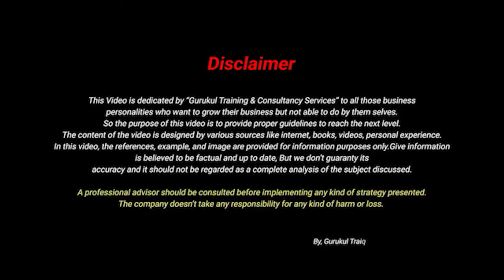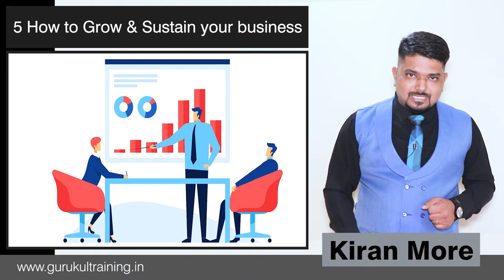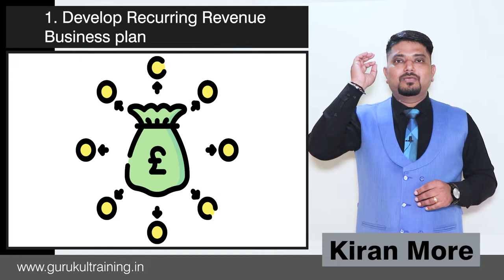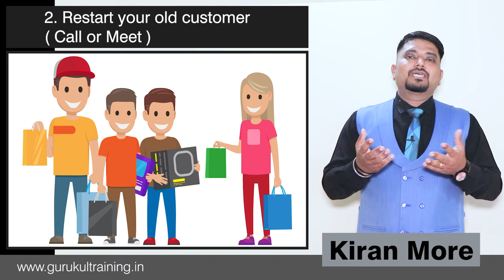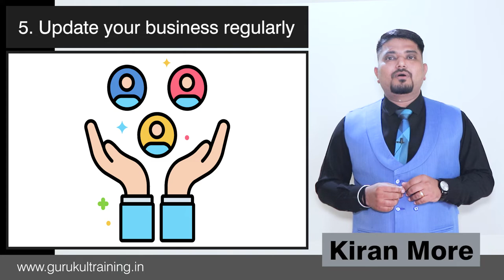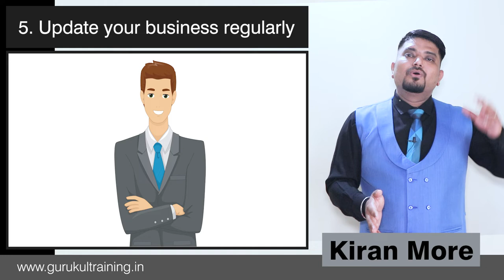अपने बिज़नेस को 5 गुना कैसे बढ़ाये | how to grow your business 5 times | By | Kiran More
5 ऐसी चीजें जो करने से व्यापार बढ़ता है

नमस्कार दोस्तों आशा है आप लोग अच्छे होंगे
आशा है आपको मेरे वीडियो पसंद आया होगा
कृपया आप लोग स्वस्थ रहें.

Mr. Kiran More is a  Vast Visionary Business Coach with having 15 years of experience in various industry and trained thousands of people in pan India. He is also Founder of Gurukul Training & Consultancy Services located in Surat , Rajkot , Ahmadabad & Mumbai Also. he is also business Management expert. He has done successfully consultancy services in many companies like - Manufacturing companies , Retail Companies , Trading Companies  in Different cities & Different states. His vision is to Transform 5000 SM'E Companies in 500 Cr. before 2027 by his Business expertise.

Grow Your Business | How to Grow Your Small Business Successfully
अपनी Sales 10 गुणा कैसे बढ़ाये | How to multiply sales
How To Double Your Sales | Marketing Strategy Plan ऐसे तैयार करे | व्यापार को 10 गुना बढ़ा देगा।
How to multiply your business (Part 1) आपका बिज़नेस कई गुना कैसे बढ़ाये

business ideas
business coach
business planning and strategy
business planning process
business planning for entrepreneurs
successful business man
business tips
how to manage business
business man person
how to double your business
how to grow your business
how to grow your business in hindi
how to grow your business online
how to grow your business successfully
how to grow your business fast
grow business fast
how to grow business
5 business secrets
how to create marketing plan
how to double sales
how to double sales in 12 months
how to double your sales
how to grow sales skills
how to improve business skills
how to plan sales targets
how to set your goal
m take channel
marketing plan
marketing strategy plan
mohan thawait
mtakechannel
sales growth strategies
sales planning in hindi
अपनी बिक्री दुगुना कैसे करे
grow business
how to grow a business
small business advice
how to grow a small business
how to grow a business fast in hindi
how to grow business fast successfully
Rewirs
rewirs
Sales
sales training g
sales training in hindi
sales strategy
How to increasesusbcribers sales
How to multiply sales
distributions network
distributor r
Competitive advantage
Cross promotion
B2b2c model
Export
Export kaise kare
Business kaise badhaye
sales tips
B2c sales
B2b sales
Sales techniques in hindi
multiply sales 10×
Sales 10 गुणा
Distribution network kaise build kare#business
Sales kaise kare in hindi